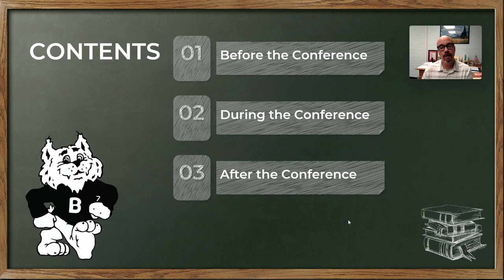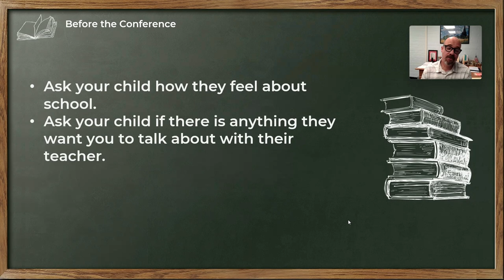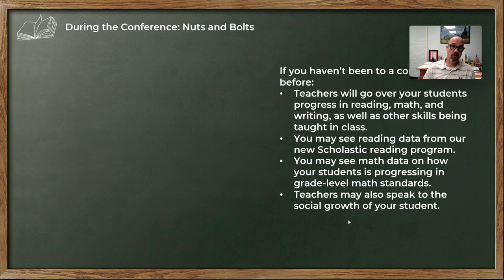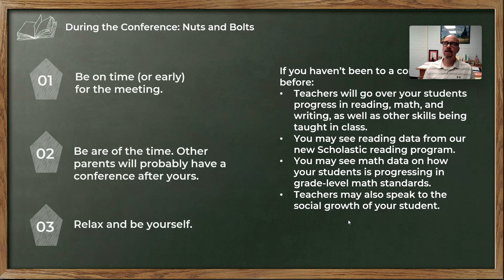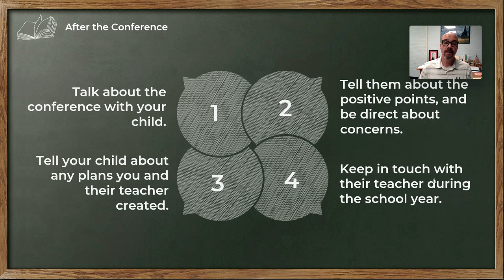Parent Teacher Conferences 2023 2024